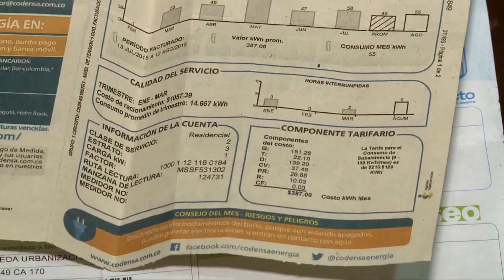CASA DE LEYES - Balance de Gestión Senador Antonio Luis Zabarain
CasaDeLeyes 📺 | Al finalizar el período legislativo, el senador Antonio Luis Zabarain y presidente de la Comisión VI, comparte un balance de su gestión durante este primer año.